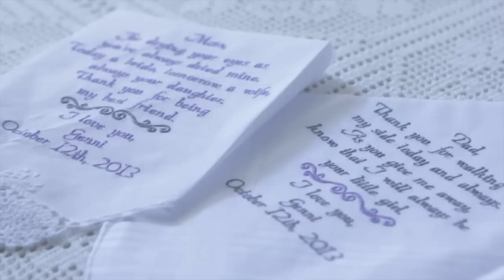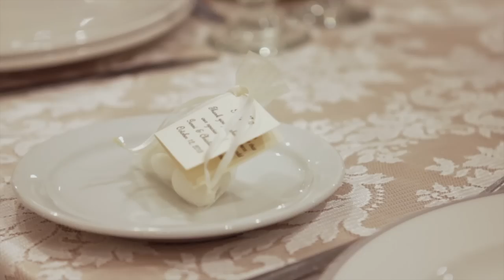Genni and Christiaan Meyer Wedding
For my first wedding video I had the privilege of capturing video of this amazing couple and their family. Couldn't have asked for a more beautiful moment to be a part of. Wishing you the best Genni and Christiaan!